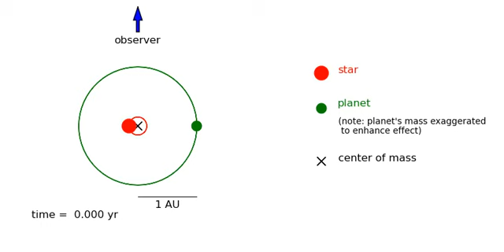Radial velocity curve for an exoplanet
Exoplanet radial velocity curve.  Here the orbit of an unseen exoplanet and parent star is shown on the left (masses exaggerated) and the radial velocity of the star is shown on the right.  The observer is assumed to be at the top.

A corresponding video for an elliptical orbit is also available.

for the python script that generates the frames for this movie